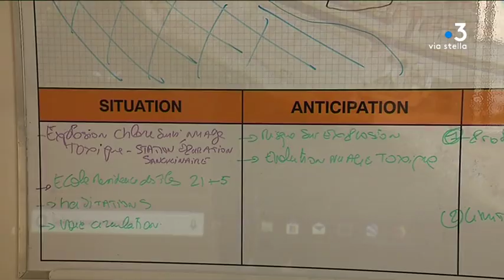Ajaccio : détonation à la station d'épuration des Sanguinaires, huit personnes incommodées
Un incident technique a eu lieu à la station d’épuration des Sanguinaires, à Ajaccio. Une détonation a été entendue en fin de matinée. 8 personnes ont été incommodées. La préfecture affirme que la situation est désormais sous contrôle.

Intervenants - Jean-Michel Salizzo, Commandant des opérations de secours
Equipe - Marie-France Giuliani ; Dominique Moret ; Franck Rombaldi ; Stéphane Agostini ; Fabien Bernardini.